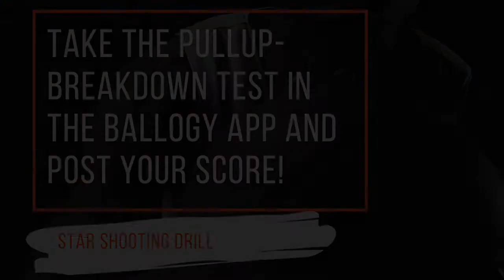Shooting Off the Dribble with the Ballogy Pullup-Breakdown Drill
Lamar Butler getting in some early morning work to make sure he stays sharp and continues to improve throughout the season.  Here he’s doing the “Pullup-Breakdown” drill, a shooting test you can find in the Ballogy App. This is a great drill for developing your ability to shoot off the dribble using different attacking footwork.  LD scored a 14/20 on this one...can you beat it?